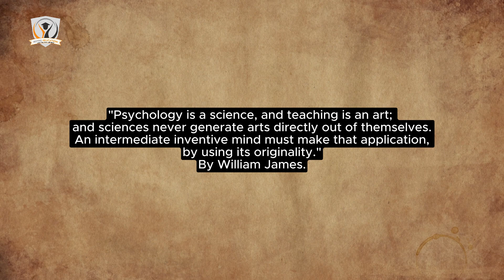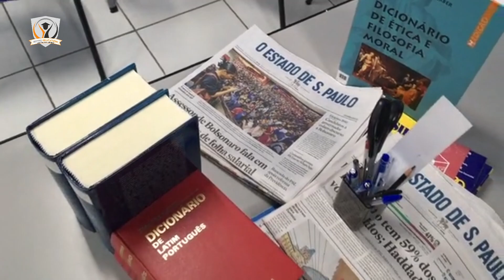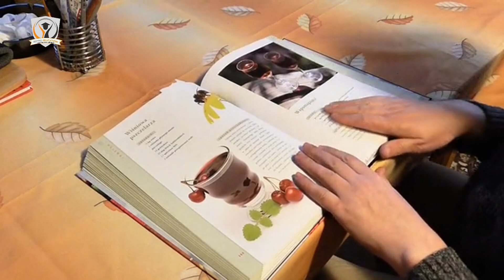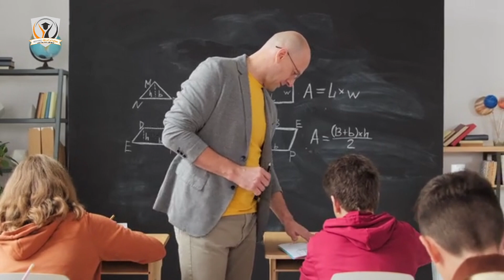Educational Psychology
This video is only an overview of this book, for more understanding you have read this book to yourself.

Psychologists working in the field of education study how people learn and retain knowledge. They apply psychological science to improve the learning process and promote educational success for all students. let's explore one by one.

"As we wrap up today's discussion, it's clear that educational psychology plays a pivotal role in shaping the educational landscape. By understanding how students learn and addressing their unique needs, educators can empower learners to reach their full potential. Until next time, keep learning and exploring the fascinating world of education with us here at refine education." Thank you for joining us today.